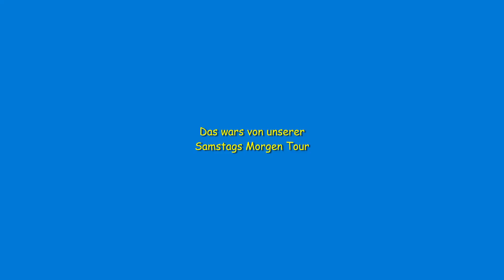Samstags Morgens 6 Uhr